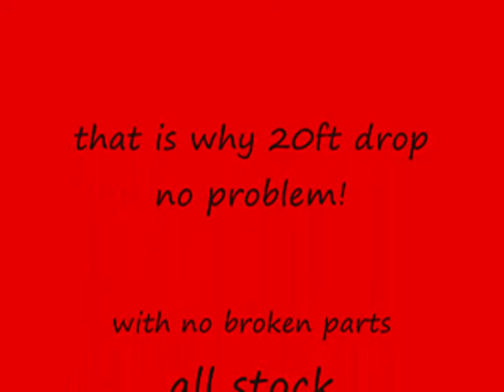1 16 revo bashing! epic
20ft drop no problem